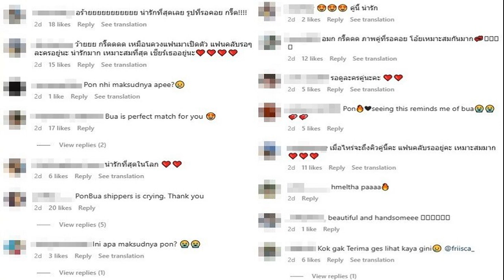ทูลกระหม่อมภา พระองค์โสม พระราชทานถุงน้ำใจ แก่บุคลากรการแพทย์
สมเด็จพระเจ้าลูกเธอ เจ้าฟ้าพัชรกิติยาภา นเรนทิราเทพยวดี กรมหลวงราชสาริณีสิริพัชร มหาวัชรราชธิดา และพระเจ้าวรวงศ์เธอ พระองค์เจ้าโสมสวลี กรมหมื่นสุทธนารีนาถ พระราชทานถุงน้ำใจพึ่งพา แก่สภากาชาดไทย และบุคลากรทางการแพทย์
เมื่อเวลา 16.50 น. วันที่ 28 ส.ค. สมเด็จพระเจ้าลูกเธอ เจ้าฟ้าพัชรกิติยาภา นเรนทิราเทพยวดี กรมหลวงราชสาริณีสิริพัชร มหาวัชรราชธิดา องค์ประธานกรรมการมูลนิธิอาสาเพื่อนพึ่ง (ภา ฯ) ยามยาก สภากาชาดไทย เสด็จออกพร้อมด้วย พระเจ้าวรวงศ์เธอ พระองค์เจ้าโสมสวลี กรมหมื่นสุทธนารีนาถ องค์นายกกิตติมศักดิ์ตลอดชีพ มูลนิธิอาสาเพื่อนพึ่ง (ภาฯ) ยามยาก สภากาชาดไทย
ณ ชั้น 28 อาคารภูมิสิริมังคลานุสรณ์ โรงพยาบาลจุฬาลงกรณ์ สภากาชาดไทย เขตปทุมวัน กรุงเทพมหานคร พระราชทานพระวโรกาสให้ นายเตช บุนนาค เลขาธิการสภากาชาดไทย เข้าเฝ้า รับพระราชทานถุงน้ำใจพึ่งพา (Help Me Bag) สำหรับผู้ป่วยติดเชื้อไวรัสโคโรนา ๒๐๑๙ ที่กักตัวอยู่บ้าน (Home Isolation)
โดยมี นายแพทย์จเด็จ ธรรมธัชอารี เลขาธิการสำนักงานหลักประกันสุขภาพแห่งชาติ และ แพทย์หญิงป่านฤดี มโนมัยพิบูลย์ ผู้อำนวยการสำนักอนามัย กรุงเทพมหานคร เป็นตัวแทนเข้ารับพระราชทานถุงน้ำใจพึ่งพา เพื่อเชิญไปมอบแก่ผู้ป่วยติดเชื้อไวรัสโคโรนา 2019 ที่กักตัวอยู่บ้าน ในระหว่างที่ยังมีสถานการณ์การแพร่ระบาดของโรคติดเชื้อไวรัสโคโรนา 2019 ในวงกว้าง ซึ่งถุงน้ำใจพึ่งพา (Help Me Bag) ประกอบด้วย เครื่องอุปโภคบริโภค ยาฟ้าทะลายโจร ปรอทวัดไข้ เครื่องวัดออกซิเจนปลายนิ้ว หน้ากากอนามัย เจลแอลกอฮอล์ ล้างมือ และชุดสิ่งของจำเป็น

ทั้งนี้ ตั้งแต่มีสถานการณ์การแพร่ระบาดของโรคติดเชื้อไวรัสโคโรนา 2019 มูลนิธิอาสาเพื่อนพึ่ง
(ภา ฯ) ยามยาก สภากาชาดไทย ได้มีส่วนร่วมดำเนินการให้ความช่วยเหลือ จัดอาหารปรุงสุกพร้อมรับประทาน มอบแก่ประชาชนในชุมชนต่างๆ และที่พักคนงานในหลายพื้นที่ รวมทั้งอุดหนุนอาหารจากผู้ประกอบการรายเล็ก เพื่อเป็นการช่วยเหลือให้ร้านค้าต่าง ๆ มีรายได้ในการดำเนินการ พร้อมทั้งช่วยเหลือประชาชนที่ได้รับความเดือดร้อน อีกทั้งยังพระราชทานเจลแอลกอฮอล์ และอุปกรณ์การแพทย์ ให้กับบุคลากรทางการแพทย์ เพื่อใช้ในการดูแลรักษาผู้ป่วยติดเชื้อไวรัสโคโรนา 2019 และเป็นขวัญกำลังใจในการปฏิบัติหน้าที่เพื่อควบคุมและป้องกันการแพร่ระบาดของโรคต่อไป